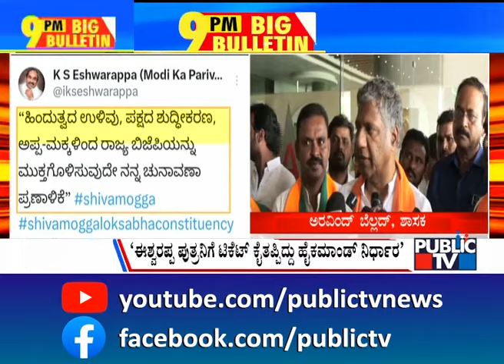Big Bulletin | ಹೆಚ್ ಡಿಕೆ ಹೇಳಿಕೆ ವಿರುದ್ಧ ಮುಗಿಬಿದ್ದ ಕಾಂಗ್ರೆಸ್ | HR Ranganath| April 14, 2024